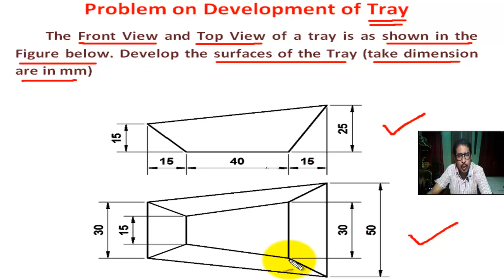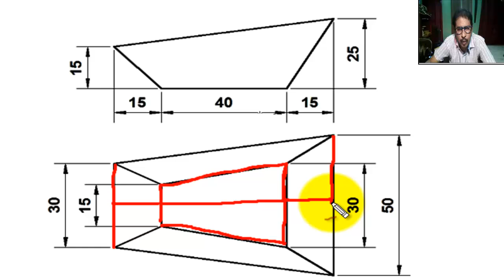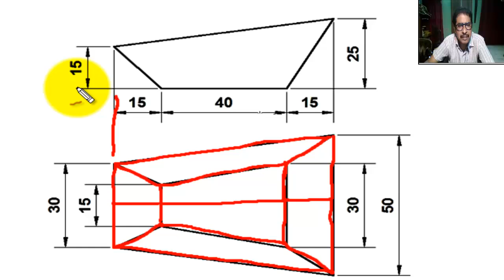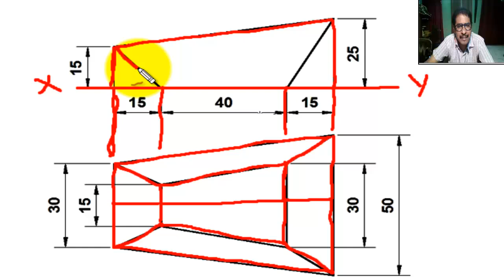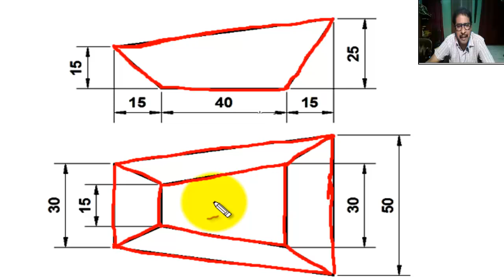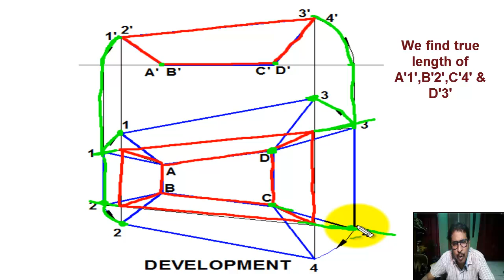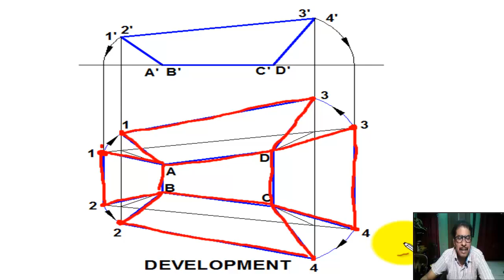Development of TRAY - Development of Complex TRAY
Mainly this Channel for Engineering Students, such as Btech/BE, Diploma Engineering (Polytechnic).

In this tutorial students can learn  “Development of TRAY - Development of Complex TRAY”

All of my tutorials has widely covered the syllabus in BTech, Polytechnic, ITI and also Vocational Training in different Technical Institute.

This Tutorial Video developed by Mr Soumen Chakrabarti, Faculty of Mechanical Engineering at Govt. Polytechnic, W.B.,India more than 30 years experience in teaching in Mech. Engg. and CAD field.

development of tray,
development of surfaces,
development of surface,
development of sheet metal tray,
development of tray in malayalam,
development of complex tray,
development of a tray,
development of bucket,
development of tray in english,
development of cylinder,
development of surface in tamil,
development of tray tamil,
development of surfaces in tamil